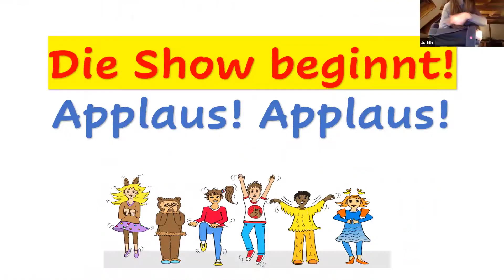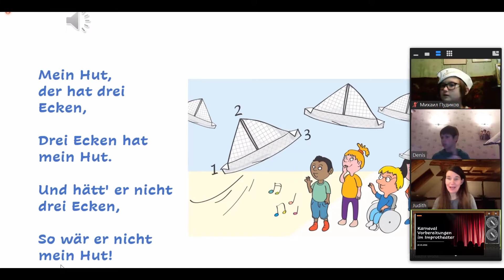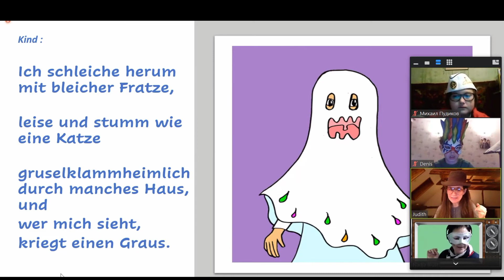Karneval Vorbereitungen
Театр с Nadja Blust
26 января 2022 года